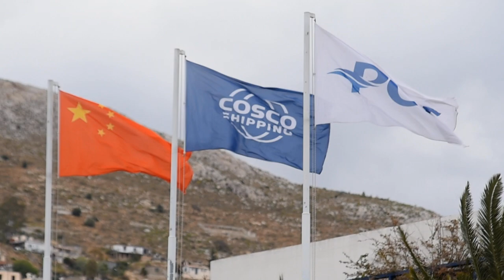Μήνυμα στήριξης των εργαζομένων της Λάρκο στην απεργία των εργαζομένων της Cosco